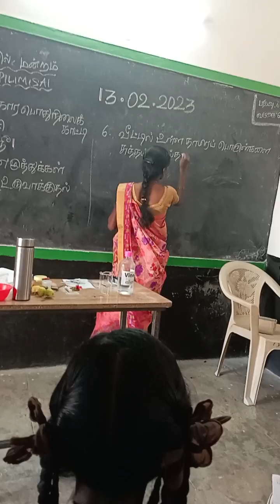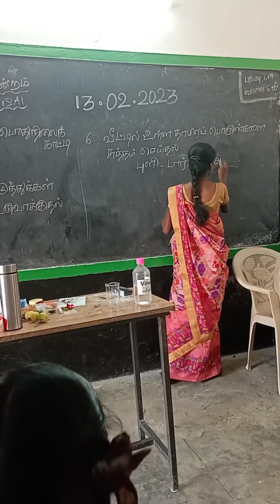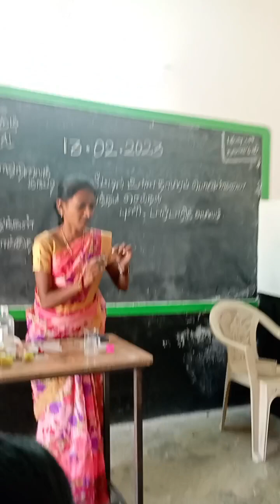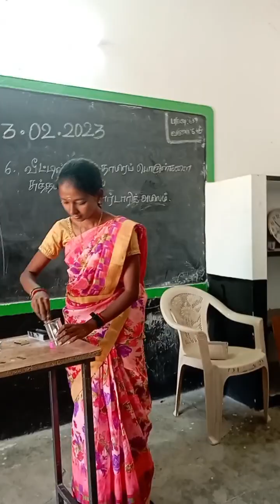வீட்டில் உள்ள தாமிர பாத்திரத்திரங்களை சுத்தம் செய்தல் || செய்முறை || ரம்யா Tr